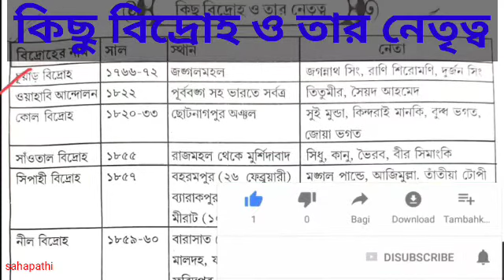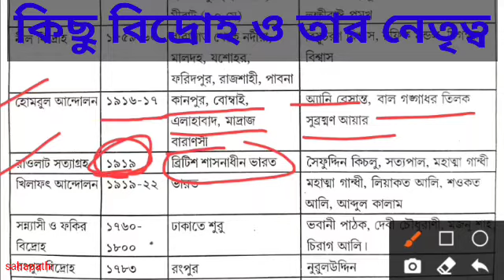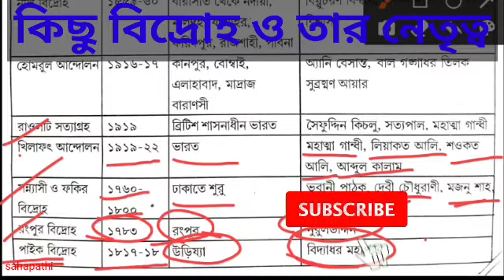কিছু বিদ্রোহ ও তার নেতৃত্ব।স্থান। কাল। GK FOR ALL COMPETITIVE EXAMS | sahapathi.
অথবা telegram এ সার্চ করুন sahapathi